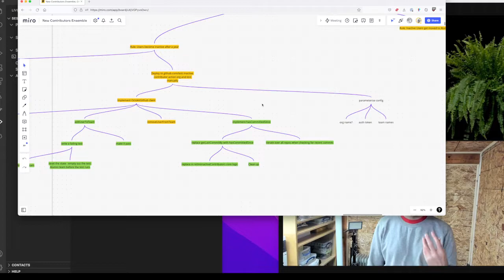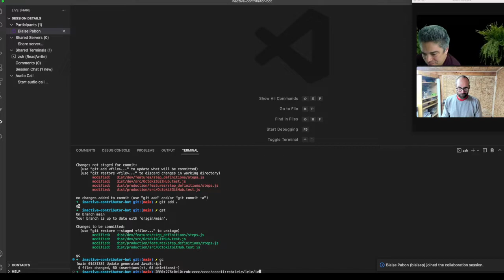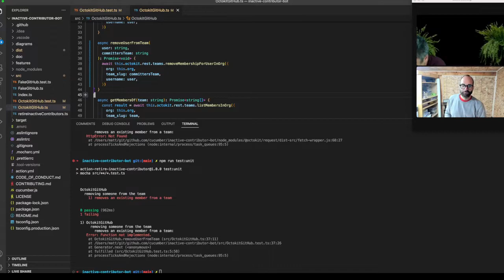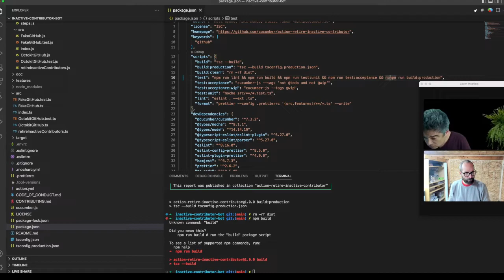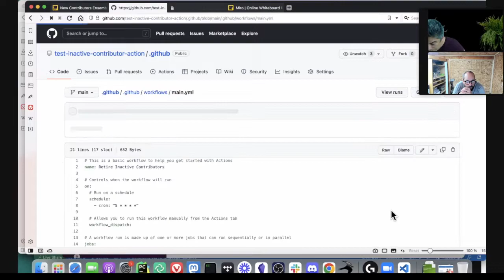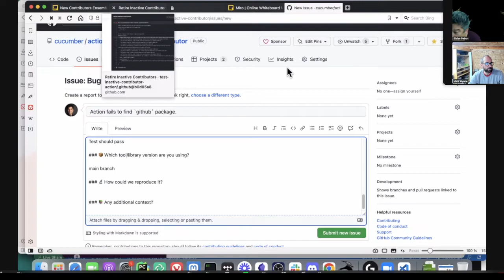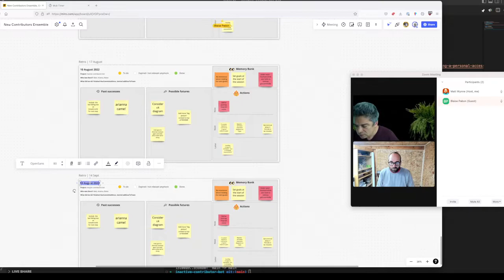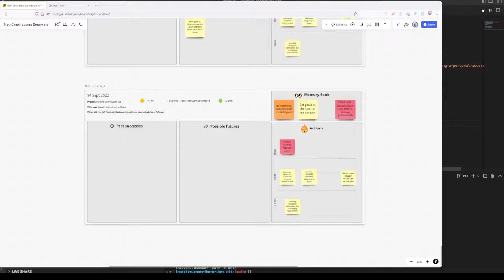Blaise / Matt work on the inactive contributor action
We finished the OctokitGithub adapter!